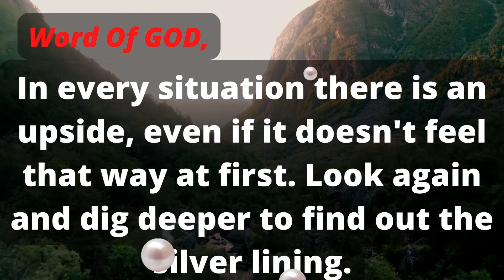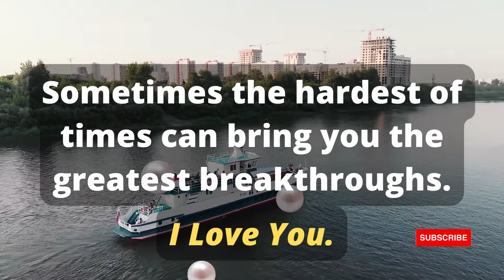Word Of GOD/faith quotes/god helps/gods message for you today/gods message for me today/gods message